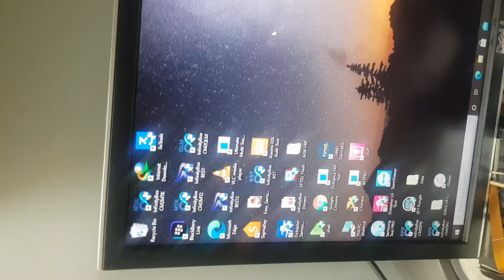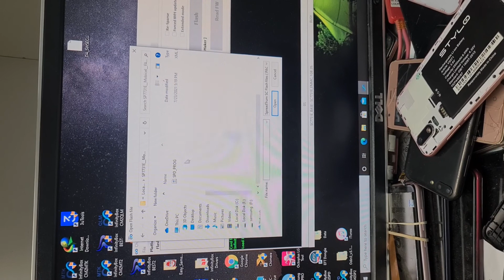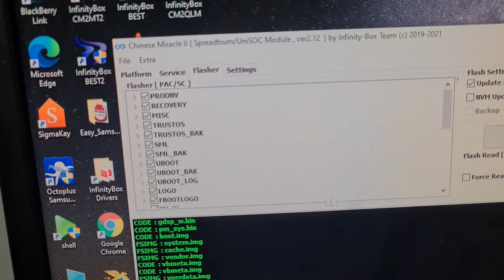Mobicell fame fastboot mode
any mobicell phone fastboot mode solution is just flash the phone .All videos on my YouTube channel are for educational purposes only and/or to help people unlock their phones who forget their password or Google lock. I do not support or encourage the opening of stolen/blocked mobile phones. Anyone who uses these videos for any illegal purpose will be solely responsible for their activ